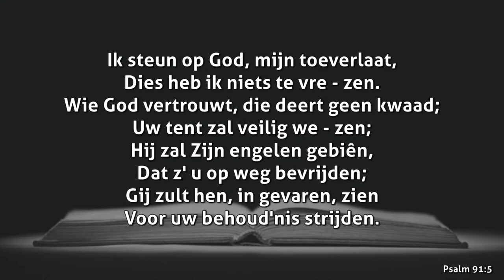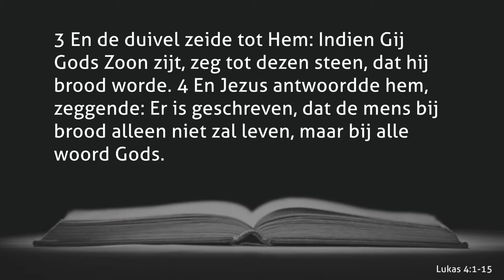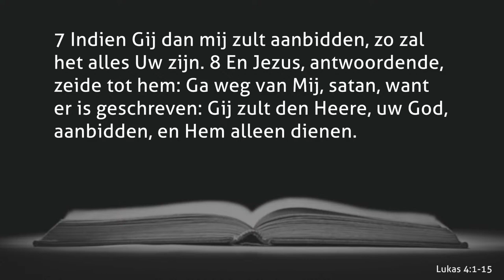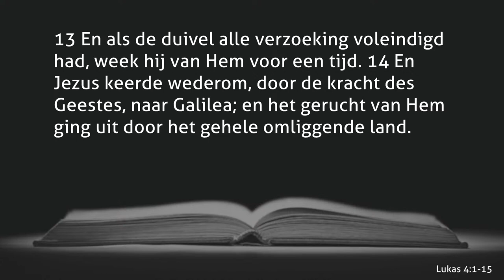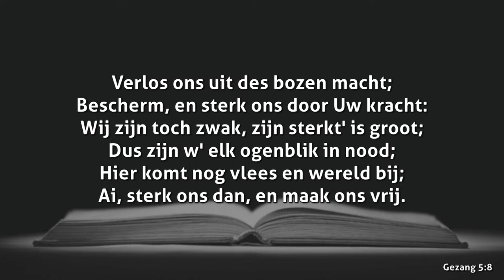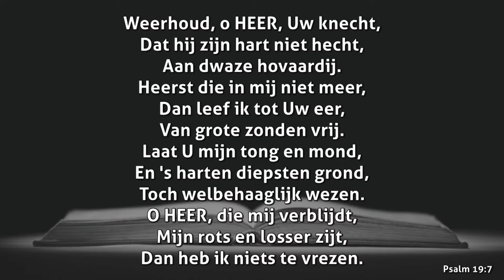Bijbellezing woensdag 13 januari 2021 | HHG Hardinxveld-Sliedrecht | Ds. A.J. Britstra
De livestream van de Bijbellezing op woensdag 13 januari 2021.

De Hersteld Hervormde Gemeente van Giessendam - Neder-Hardinxveld en Sliedrecht is een christelijke gemeente. Elke zondag komen wij samen in de erediensten aan de Buitendams 205 te Hardinxveld-Giessendam. De diensten beginnen om 09.30 uur en 18.00 uur, tenzij anders vermeld in het kerkblad of op de site.